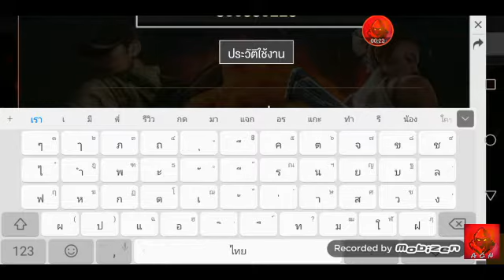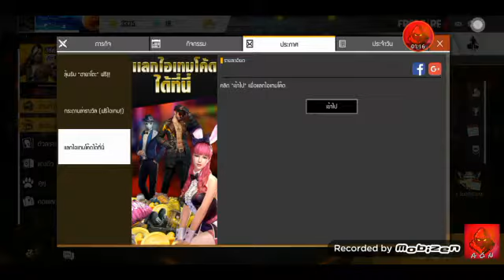Free​ Fireแจกไอแทมโค้ดเกมep2#SQVXWWLC8S6TH4LV